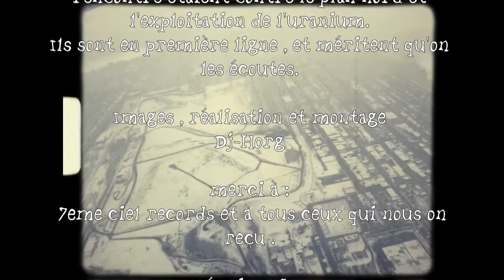Samian en Minganie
samian et son équipe paretnt au pays du plan nord.
mingan , havre st-pierre , longue pointe mingan.
il seront recu par la communauté innu de Mingan.
MUSIQUE DE LA FIN PAR JONATHAN TOBIN et FANNY LAURIN